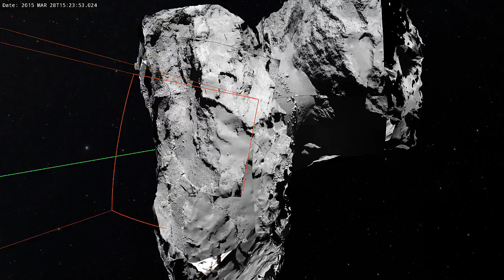Rosetta -- Image sequence (28 MAR 2015) Part 2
Images taken by ESA's Rosetta spacecraft on the 28th of March 2015 projected onto 67P.

The shape model of the comet was provided by Mattias Malmer (mattias.malmer.nu).